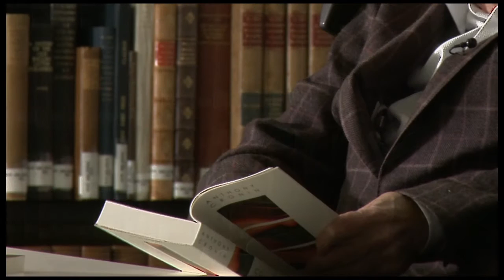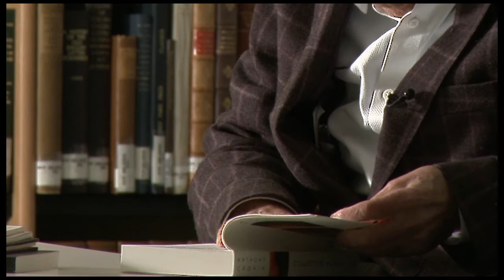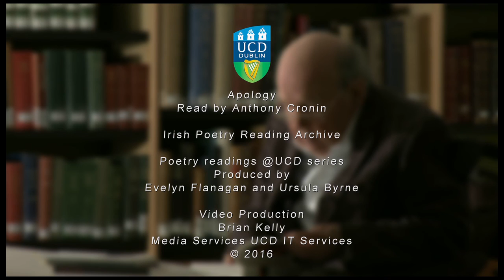Anthony Cronin reading his poem "Apology"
Poet Anthony Cronin reads his poem "Apology" in the UCD Library Special Collections Reading Room. Part of the Irish Poetry Reading Archive.